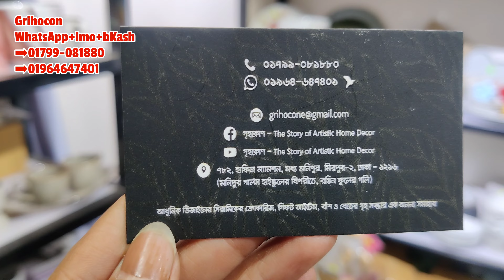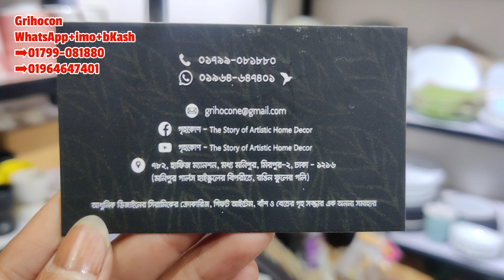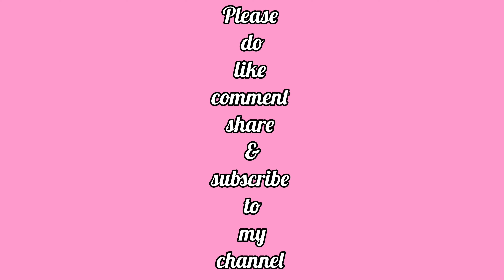সিরামিক ও কাচের তৈরি গ্লাস,কাপ,মগ,ম্যাসন জার,সুপ কাপ,হট মগ ও ওয়াটার পটের দাম|Mrs Homemaker BD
গৃহকোন

ঠিকানাঃ৭৮২,হাফিজ ম্যানশন,মধ্য মনিপুর,মিরপুর-২,৬০ ফিট,ঢাকা-১২১৬।

(মনিপুর বয়েজ স্কুল অথবা গালর্স স্কুলের গেইটে এসে কল দিলে লোক পাঠিয়ে নিয়ে আসবে)

WhatsApp+imo+bKash
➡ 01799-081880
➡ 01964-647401